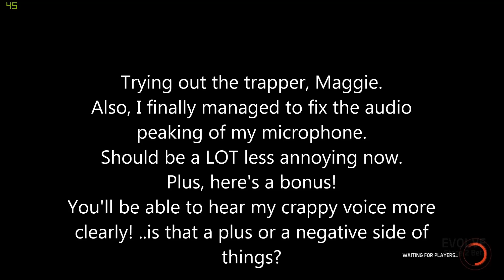Evolve Stage 2 - part 6 - An extremely short trapper game..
So What is, Evolve Stage 2?

Evolve Stage 2, is a free to play first person shooter video game, Developed by Turtle Rock Studios.
Published by 2K games and distributed by Take-Two Interactive.

Evolve Stage 2 is a first person shooter, where you play as either 1 out of 4 roles, as a hunter.
Or you play as the monster, which the hunter's must destroy.

                                             The Hunter

As a hunter, you can chose between the following.

Assault:  The main damage dealer of the group, equipped with heavy damaging equipment and abilities that can hurt the monster significantly.

Trapper: The Trapper has several ways to track and slow down the monster, which will make it easier to bring it down.

Support: Your role is a vital one, as you have many different tool's that can aid your team and hurt the monster both directly (through damage) or indirectly (by shielding and aiding your teammates)

Medic: As the Medic, your role is self explanatory.
You are the healer, but you also have other means to provide aid to your teammates, depending on your character.
                                             The Monster

As the Monster, your goal is to feed, evolve and destroy.
You are a killing machine, which can hasten it's growth through feeding.

The more you eat, the faster you can evolve.. and the faster you can evolve, the faster you can raise hell on the hunters and limit their chances of winning.

The monster can win one of two ways... (Currently, as of The 20th of July, 2016)

You can kill the hunter's, before they kill you.
Or you can reach the height of your evolution, Stage 3 and destroy their relay.

There are many different monster's, some of which are hulking behemoths that rely on simple brute strength and mass.

While other's rely on a more ranged battle, picking the hunter's off, one by one..
Get out there and exterminate those damned monster's that are wreaking havoc across the planet!

Or.. become a monster yourself.. and devour those that would dare, try to halt your evolution..

Evolve Stage 2, is developed by Turtle Rock Studios, Published by 2K games.
And is distributed by Take-Two Interactive.

I simply make videos with live commentary, for the entertainment of other's.

For more information about the game go to

Thanks for reading, have a good one!
Frostshade, signing out!